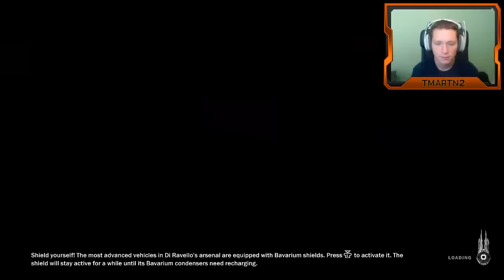Just Cause 3 - Part 2 - WINGSUIT! (Let's Play / Walkthrough / Gameplay)